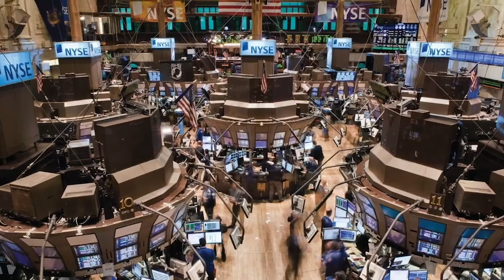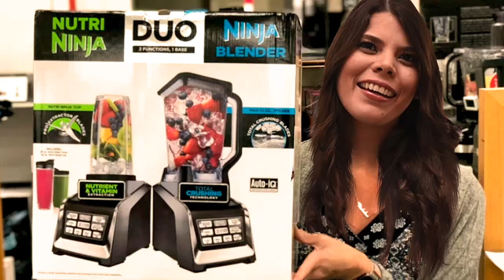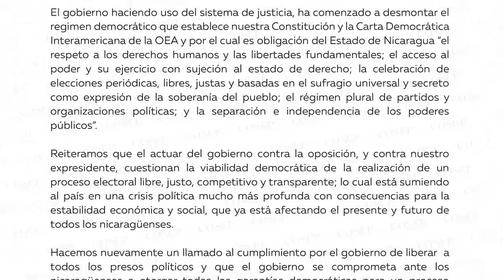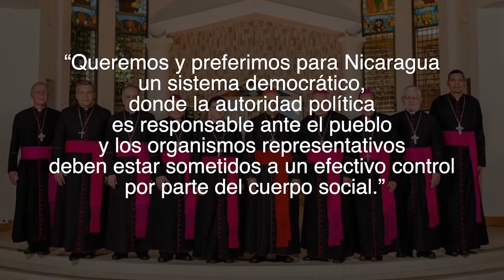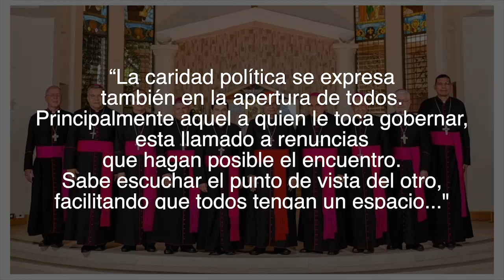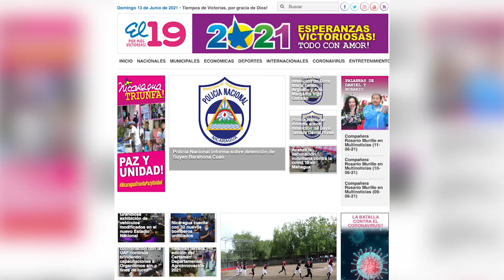Los rehenes de Ortega, fiscales-vampiros, y el culto a San-Dino en La Última Mirada News